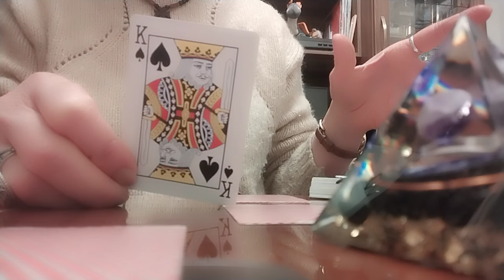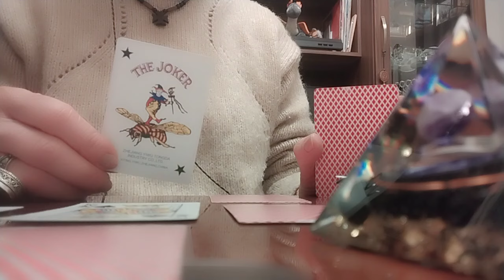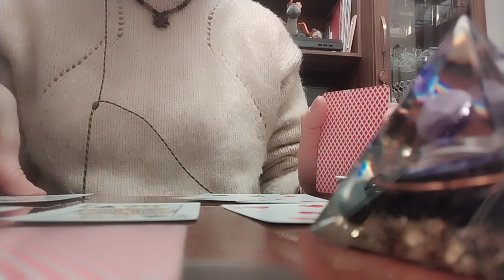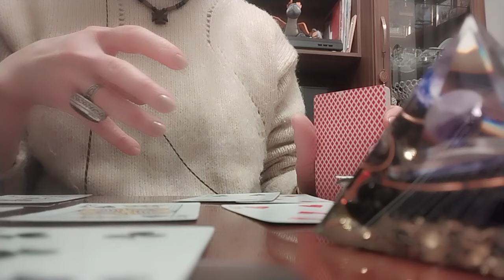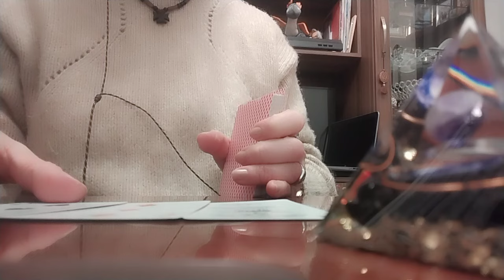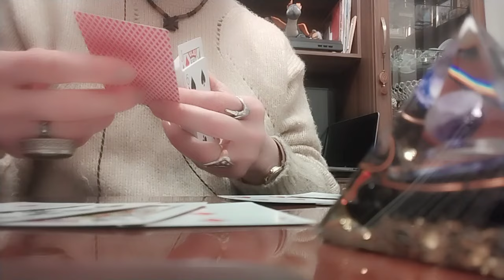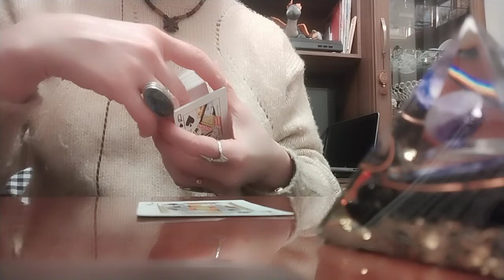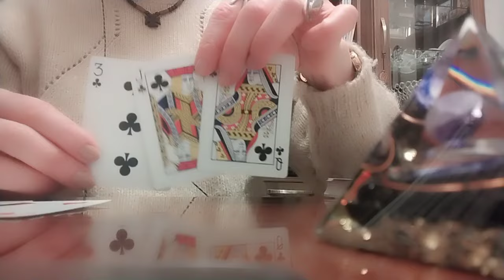ტაროს გაშლა დაოჯახებული ქალბატონებისთვის! ორი - სამი შვილი და მოღალატე ქმარი!😳